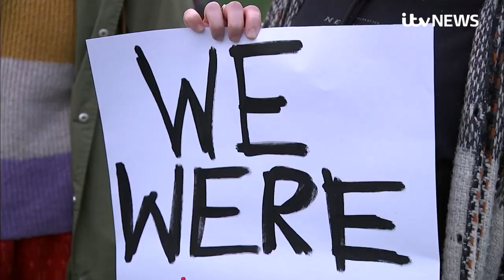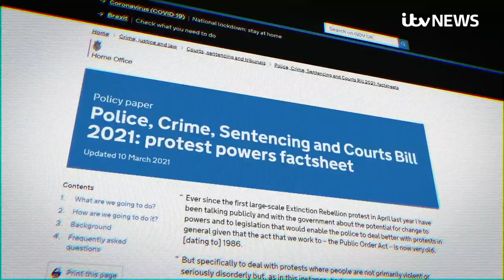Hundreds of protesters gather in London in wake of Sarah Everard's death | ITV News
Hundreds gathered to protest for women's safety, days after clashes with police at a vigil to pay tribute to Sarah Everard.

Despite calls from Priti Patel not to gather in large numbers, protesters marched through central London on Monday.

Police detained dozens of campaigners in the evening after they gave them an ultimatum to go home or be arrested.

Meanwhile, the government has announced it will take steps to improve safety for women and girls in the streets, following a meeting of the Criminal Justice Taskforce, chaired by the Prime Minister.